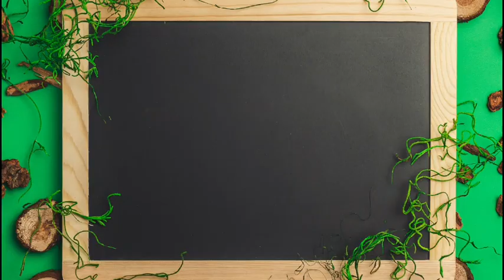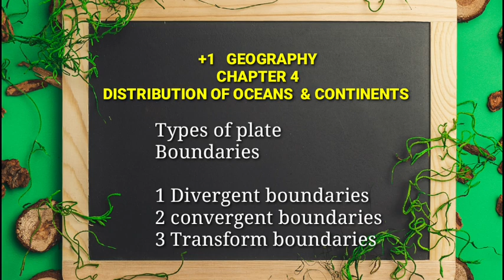PLUS ONE GEOGRAPHY FOCUS AREA2021/ CHAPTER 4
PLUS one geography
FOCUS AREA2021
CHAPTER 4
pp VLOGS
pp VL0GS MALAYALAM
GEOGRAPHY plus one
plus one focus area geography